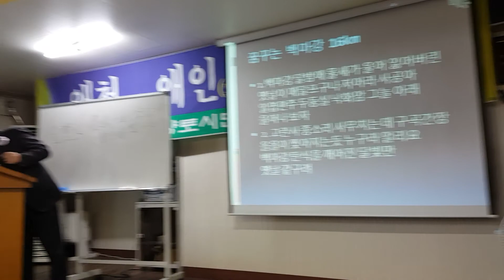20190404방종현교수(꿈꾸는 백마강 하모니카 연주)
방종현 교수님의 하모니카 연주를 들어 보시기 바랍니다.